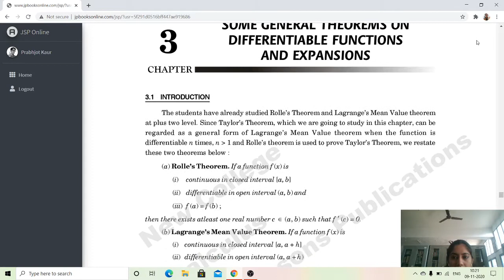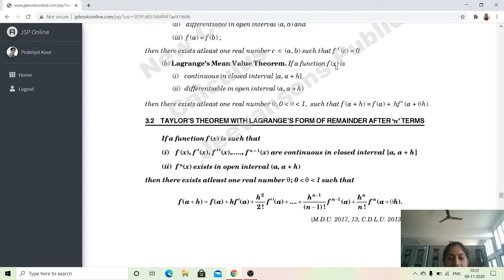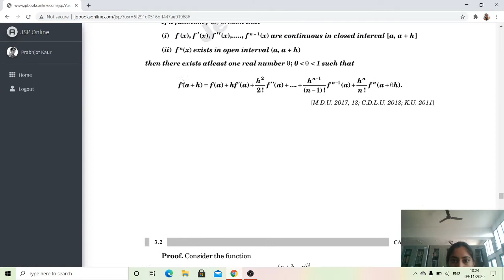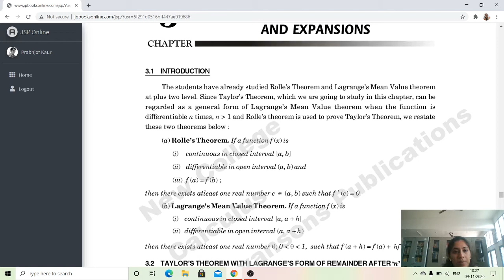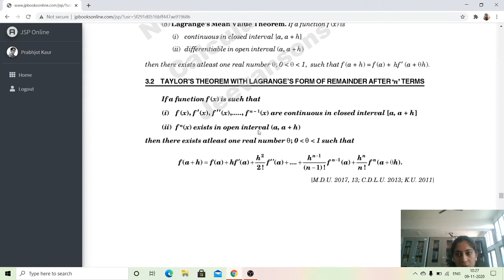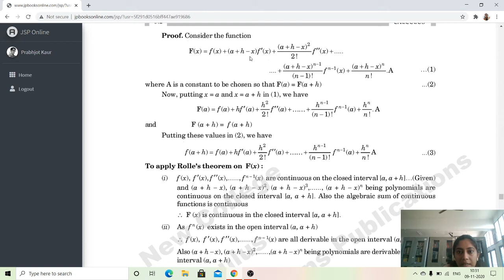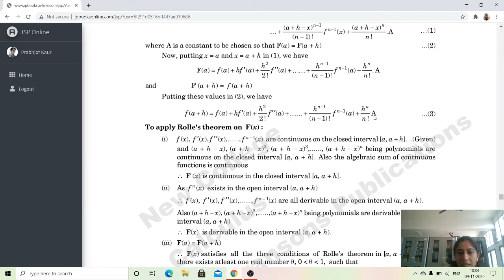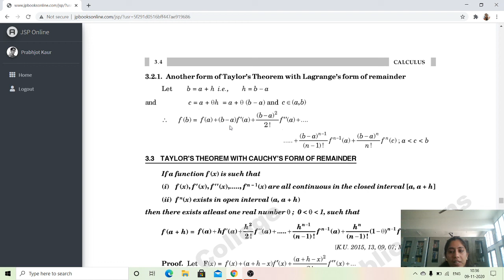Calculus Excercise 3.1, part 1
Excercise 3.1, Part 1, 9th video, Mrs. Prabhjot Kaur, DMM, KKR